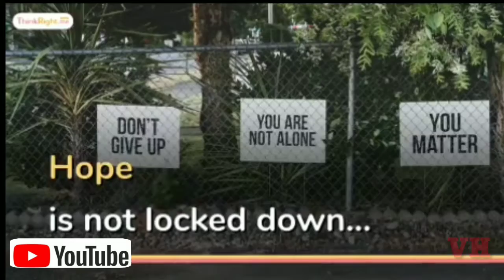|| নৃত্যাঙ্গন ডান্স একাডেমী||covid-19||muskura india||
Director  oiendrila sarkar
 Concepts all nrittangon dance academy  students federation group c
 Concept name is fit to Corona and pray to all corona partners and all fighters like police , Prime Minister, chief minister in our state doctor , nurse, all delivery boys in medicine distributor, dedicate this profession persons .
 We all say we shell over come..

This video performers names
Somashree
Rime
Rohini
Trisha
Sanjita
 Rohini
Dibayani
Somdutta
Sneha
Sayanti
Projukta
Magha
Madhu
Achal
Anushree
Answha
Ipshita
Aushi
 sreeja

Edit: Pronab saha

                                        নৃত্যাঙ্গন ডান্স একাডেমী